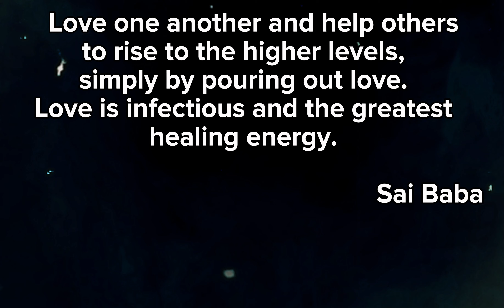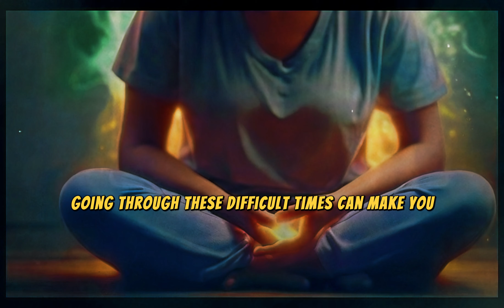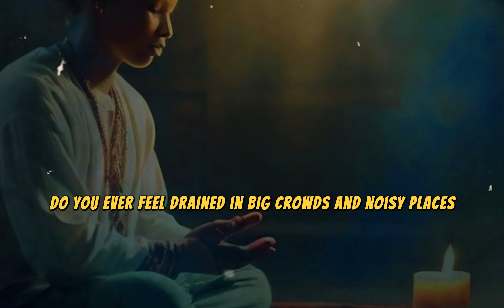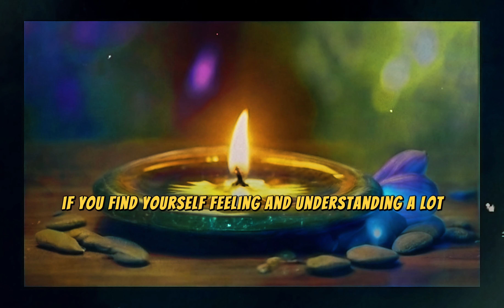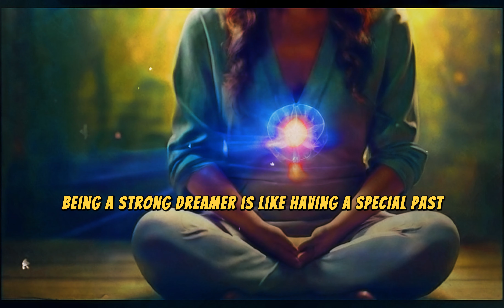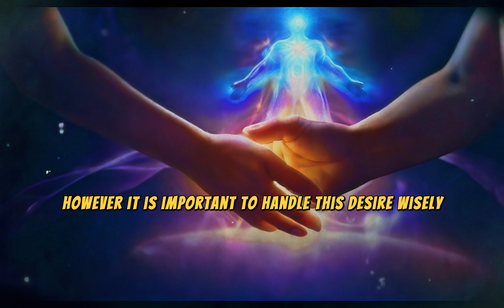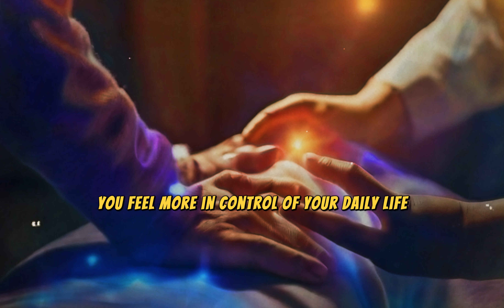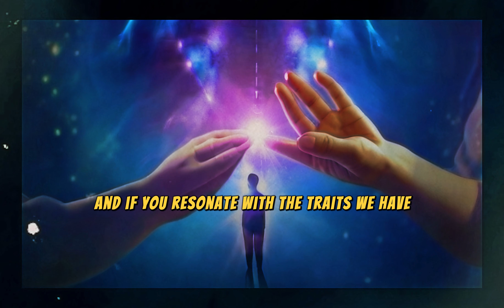Dolores Cannon says if YOU are a great spiritual Healer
'As a spiritual healer, your connection to the divine realm can bring immense joy and fulfillment, but it also comes with a unique set of challenges and struggles. Here are 10 things that may affect you on your journey as a healer.'